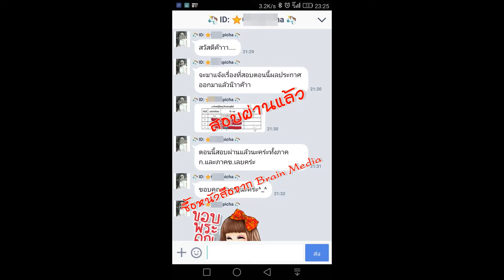Loadแนวข้อสอบ นักวิเคราะห์ผังเมืองปฏิบัติการ กรมโยธาธิการและผังเมือง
- ความรู้เกี่ยวกับกรมโยธาธิการและผังเมือง
- กฎกระทรวงแบ่งส่วนราชการกรมโยธาธิการและผังเมือง
- แนวข้อสอบพระราชบัญญัติการผังเมือง พ.ศ.2518 และแก้ไขเพิ่มเติม
- แนวข้อสอบข้อสอบระเบียบสำนักนายกรัฐมนตรีว่าด้วยพนักงานราชการ พ.ศ. 2547
- แนวข้อสอบพระราชบัญญัติควบคุมอาคาร พ.ศ.2522 และที่แก้ไขเพิ่มเติม
- การจัดทำผังเมือ ความรู้ด้านผังเมือง การพัฒนาผังเมือง
- แนวข้อสอบความรู้เกี่ยวกับการวางผังเมือง
- แนวข้อสอบพนักงานวางผังเมือง
- ความรู้การจัดรูปที่ดินเพื่อพัฒนาพื้นที่
- แนวข้อสอบ การจัดทำแผนที่และระบบภูมิสารสนเทศ
- ความรู้เบื้องต้นเกี่ยวกับแผนที่
- ความรู้เกี่ยวกับการสำรวจ และการเขียนแบบ